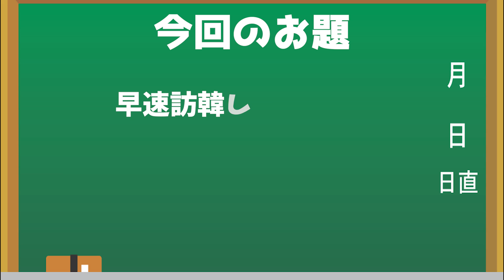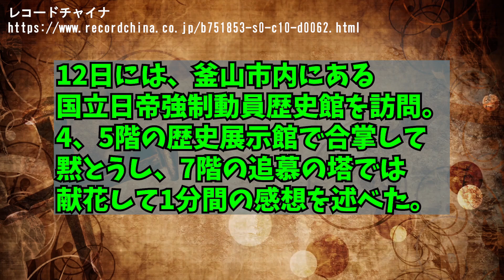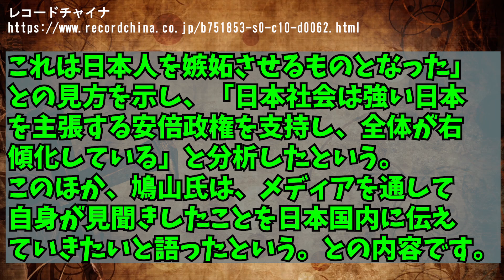韓国ばかり訪問する日本の元国会議員が「日本人が輸出管理強化を支持するのは心の〇〇が…」もう、そのまま…【日出づる国TV】